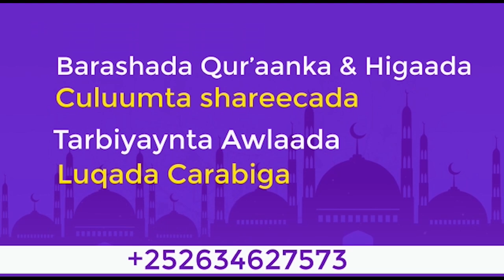😥 Xaqa Ay Waalidkaagu kugu Leeyihiin || Sh Mustafe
The small videos are free from pexels.com
Background Music Free
Thumbnail image from Pinterest images